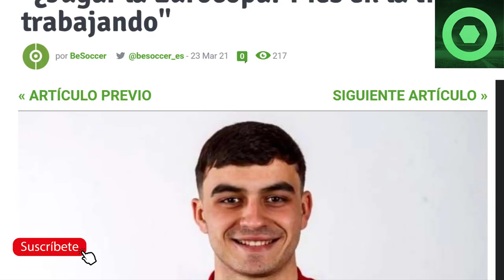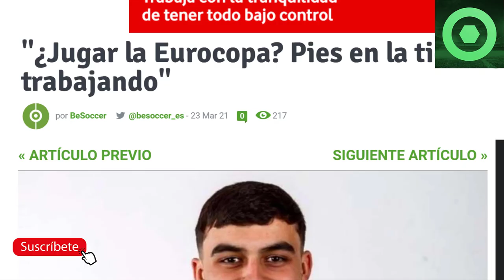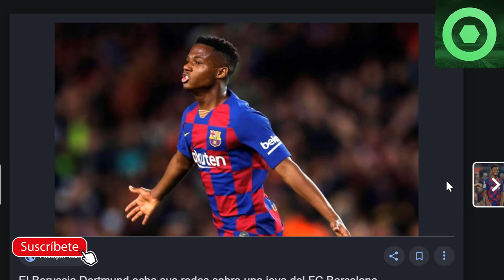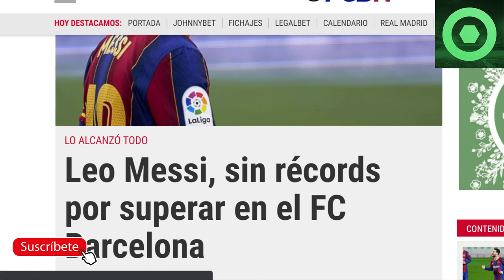🔴BRUTAL NOTICIA de LEO MESSI 🔴 NOTICIA SORPRESA de LAPORTA 🔥REUNIÓN KOEMAN LAPORTA. ANSU, PEDRI 🟥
Fuentes:
fcbarcelonanoticias
besoccer